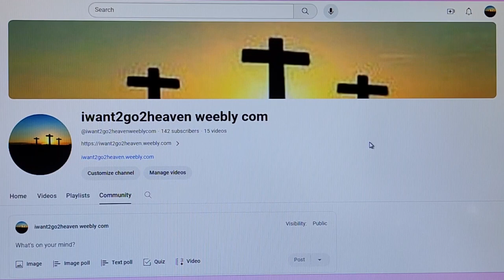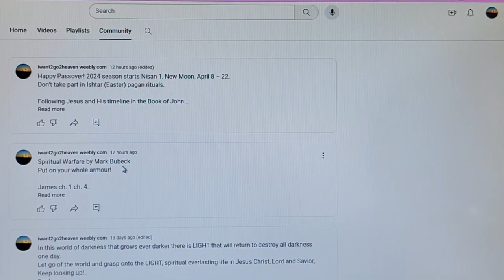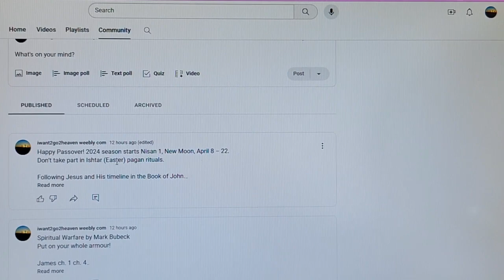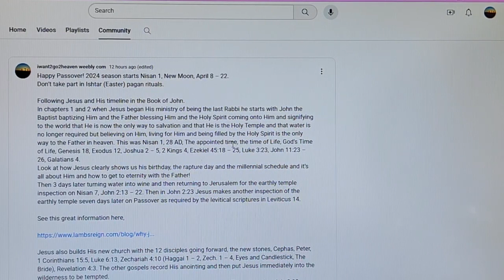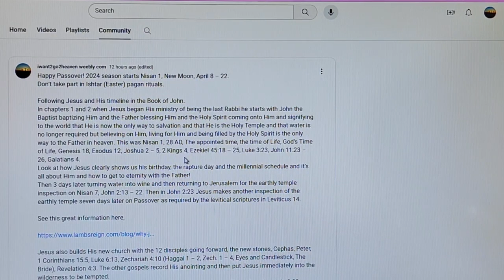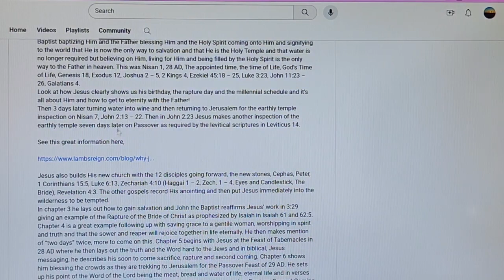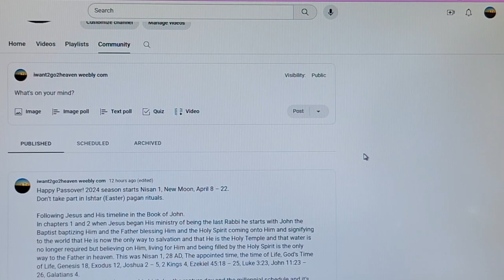Jesus has all of the answers, You just have to ask for them. Matt. 7:7-8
Original channel